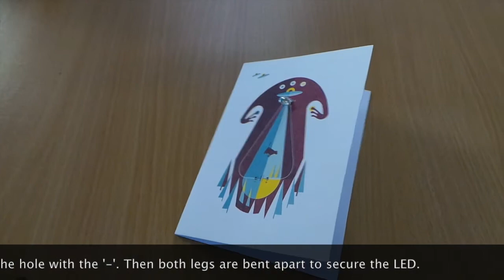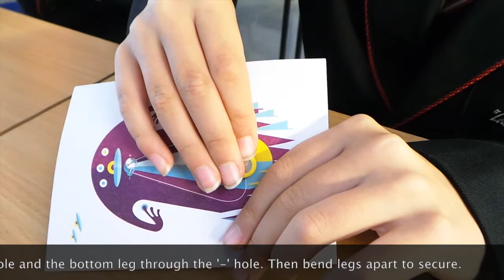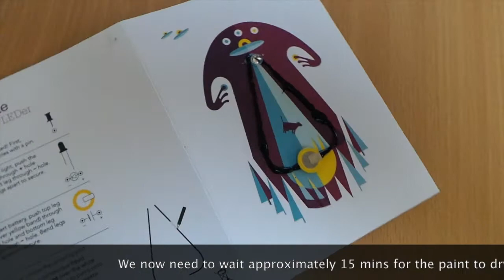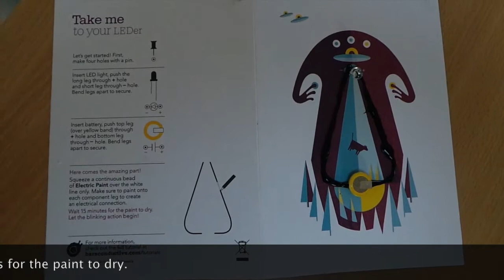Bare Conductive Flashing Card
Last week we made a Bare Conductive Flashing Card during our lunch club.